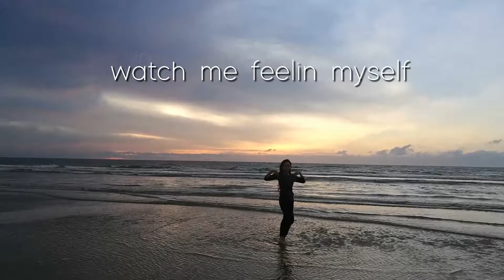Vlog #1: At the beach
I miss my beaches...get it? 😁